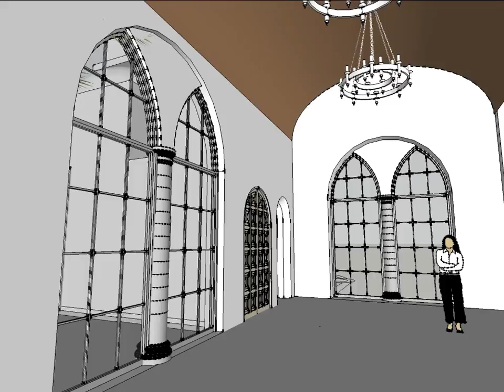Best File - Master Suite Second Half